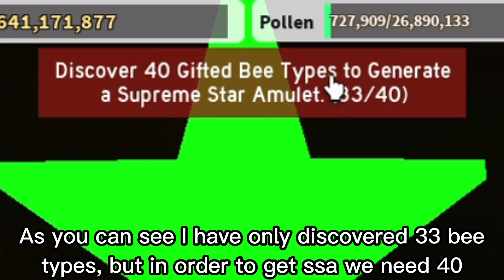Getting the SSA be like...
Hey guys today I will be using a lot of star jelly to get new gifted bee types for the supreme star amulet!
Thanks!

buzzzzzzz